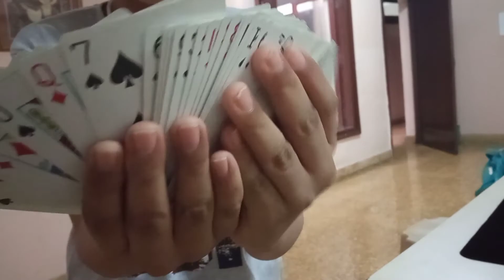Doing Magic The Second Time!!!!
Heyy guys I did magic with sister amita

Bye Guys